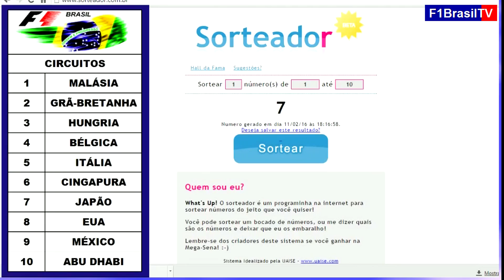SORTEIO DAS PISTAS 1° TEMPORADA PRÓ